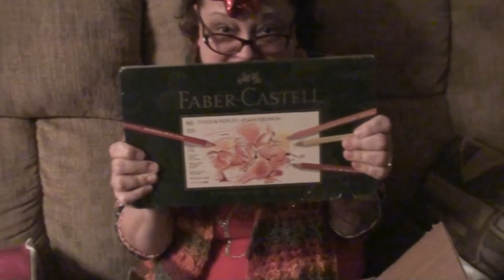CHRISTMAS WITH KIRSTY AND BAMBY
Kevin: 49drummers
                    Megan: meganceciliacoyne

This free motion background features colorful fireworks exploding against a dark background. It is designed to loop seamlessly so you can make it however long you need it to be for your project.

zFootage was created for the sole purpose of sharing free stock footage and free motion backgrounds. All of our videos are free for both personal and commercial use. All that we ask is that you use the videos as part of a project rather than re-uploading them as-is or repackaging, uploading or selling them as stock footage. Our hope is that you’ll use your creativity to turn them into something wonderful instead!

Technically, that means that you should attribute them to us if you use them in your projects. However, we are pretty easy-going about the whole attribution thing. If you don’t want to clutter up your project with a note about where you got the footage, we totally understand. Our philosophy with these videos is that attribution is appreciated, but not required.

If you do decide to attribute them, you can attribute them to zFootage with a link to our or to our Youtube channel